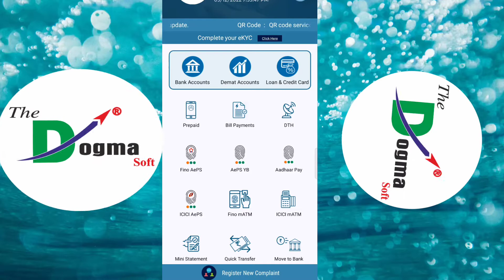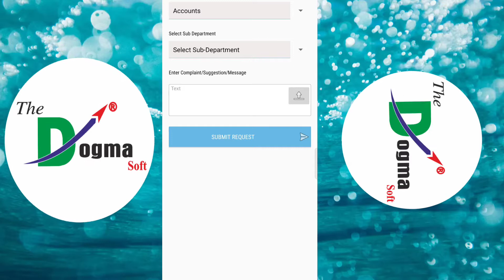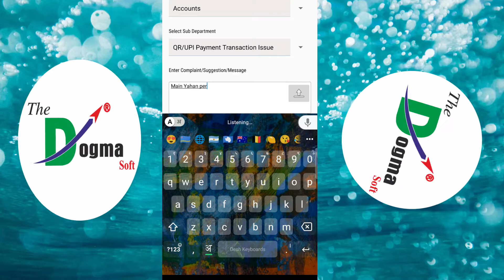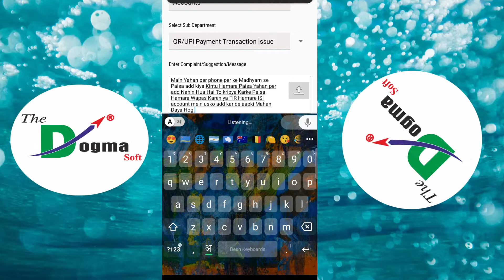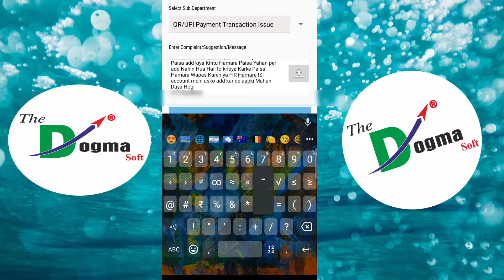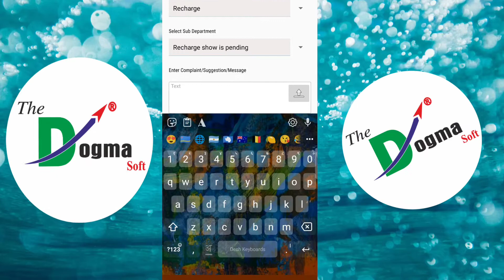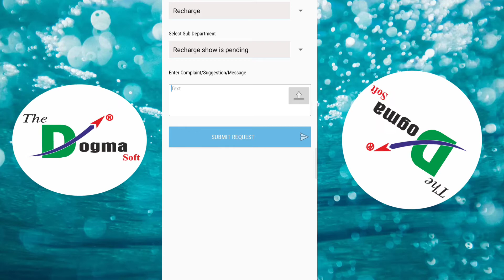Dogma Soft Me Complain Kaise Dale | Dogma Soft Me Complain Karna Sikhe | Dogma Complain Process 2022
Rohan hub
Rohan Study Centre
Rohan centre
Rohan STD
Rathore studyhub
Study with Rohan Dogma Soft Me Complain Kaise Dale | Dogma Soft Me Complain Karna Sikhe | Dogma Complain Process 2022

1-A2Z Suvidhaa   -only-500
2-Dogma Soft Limited - only -500
3-Abhay Pe - Only -500

Paid Pramotion

How to Open AXIS BANK Account in Dogma Soft
Dogma Soft me AXIS BANK Account Open kaise kare
axis bank account open in dogma soft
dogma soft axis bank account opening
how to open bank account in dogma soft
dogma soft me axis bank account open kaise karte h
axis bank account open kaise kare dogma soft me
dogma soft axis bank account opening service
axis bank account opening online,dogma soft
axis bank account open kaise kare
how to open axis bank account online zero balance